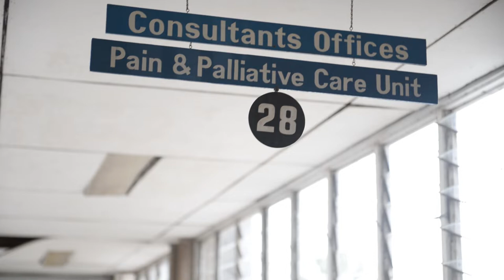KNH Clinical Patient Navigator Spotlight Video (ACS Global)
This clip is an interview with one of the Kenyatta National Hospital (KNH) Cancer Treatment Centre (CTC) clinical navigators, Gladys Mukosi reflecting on her experiences providing patient navigation services to her patients.